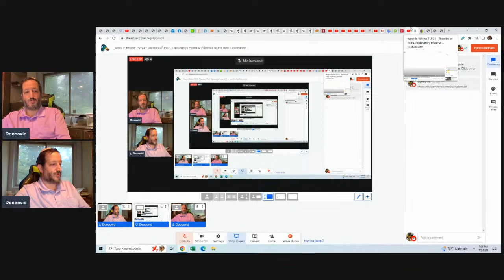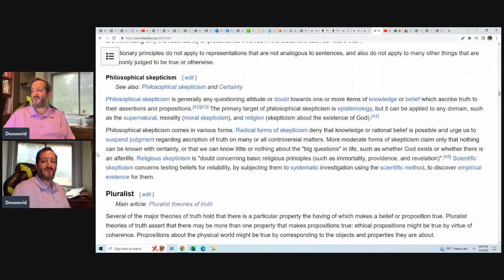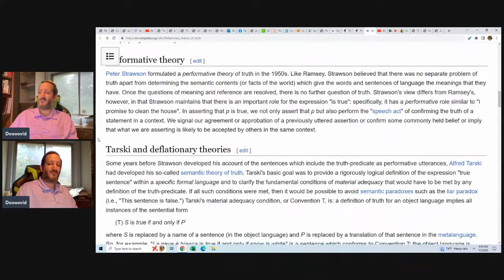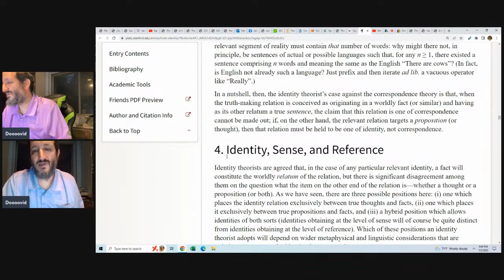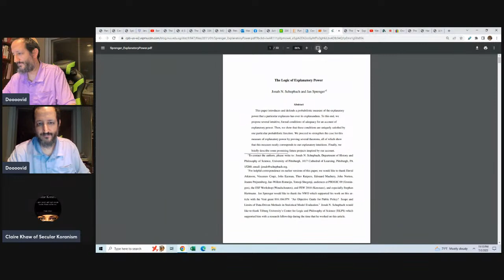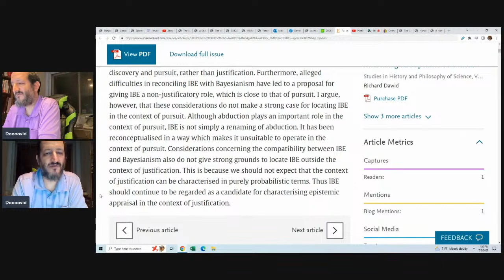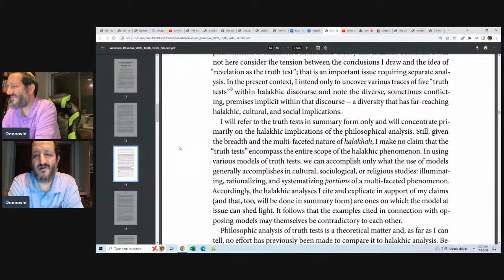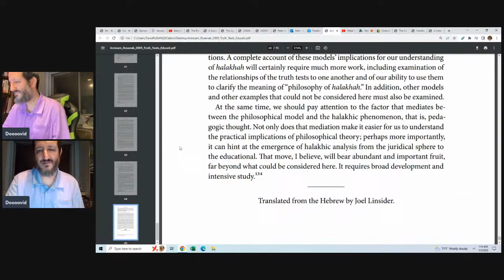Week in Review 7-2-23 - Theories of Truth, Explanatory Power & Inference to the Best Explanation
Introduction  -  links and WiR
19:45.         Introduction to Truth
31:30.         Truth - overview of theories & history.  (1:05:25)
1:30:00.      Coherence & Correspondence Theory of Truth -  Intro
1:40:30.      Deflationary Theory of Truth
1:55:45.      Correspondence Theory of Truth
2:19:35.      Identity Theory of Truth
2:39:00.      Claie joins G-d forbid
4:05:35.      Explanatory Power.     (4:10:20.  Slides)
4:15:20.      Inference to the Best Explanation, Bayesianism and the
problem of logical constraints
4:21:50.      Putting inference to the best explanation into context
4:38:50.      From Probability to Consilience: How Explanatory Values Implement Bayesian Reasoning
5:11:00       Truth Tests, Educational Philosophy,and Five Models of thePhilosophy of Jewish Law
6:07:15.      Conclusion